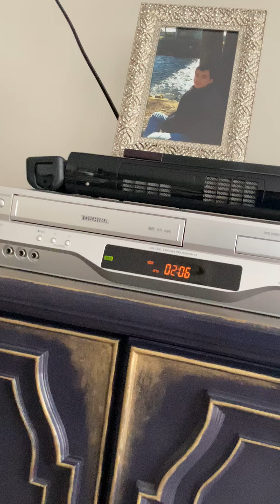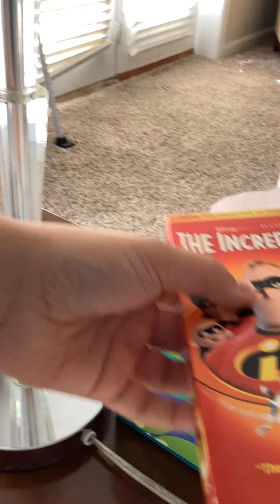Closing To The Incredibles 2005 VHS